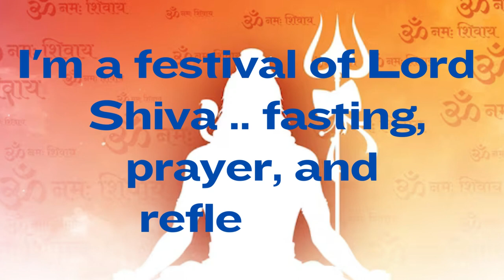"Riddle Magic Showdown 🎩✨"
"Prepare for a spellbinding showdown of riddles and magic at the Kids Festival! 🪄🧙‍♂️ RiddleMagic KidsFestShowdown"
Can you solve them all?